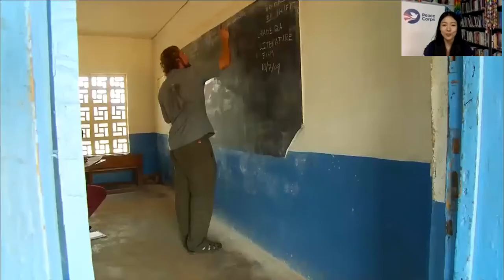20200807 | Peace Corps Prep Program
Peace Corps Prep Program

The Matsunaga Institute for Peace has partnered with the Peace Corps to bring the Peace Corps Prep Program (Prep) to the University of Hawaiʻi (UH) at Mānoa. UH Mānoa strongly supports the Peace Corps' mission that peace and cooperation among nations can best be achieved through global engagement. The Prep combines academic coursework, hands-on experience, intercultural skills, and leadership development to enable you to be a strong applicant for the Peace Corps service area that fits your interests and skills, as well as enables you to potentially earn UH Mānoa Peace Studies Certificate.

Combining traditional academic instruction with a significant component of service-learning, the program enhances the educational experience of students and prepares them to be leaders in their communities and across the globe. Students will choose one of six Peace Corps work sectors: Education, Health, Environment, Agriculture, Youth in Development, or Community Economic Development. UH Mānoa's Prep seeks to have a diverse cohort, with students from a variety of majors and backgrounds.

Prep will assist you to develop a perspective and acquire the skills needed to achieve success as a leader serving in communities abroad. As a Prep participant, you will have the opportunity to develop your foreign language skills, gain leadership, and professional development experience. The Prep is a certificate that complements any undergraduate degree at UH Mānoa and helps prepare students broadly for global careers, and more specifically, prepares students to apply for Peace Corps after graduation. Although participation in the Prep does not guarantee that you will be accepted for the Peace Corps service, the specialized academic coursework and service experience will make you a strong candidate.

To learn more about the Peace Corps Prep Program, visit us